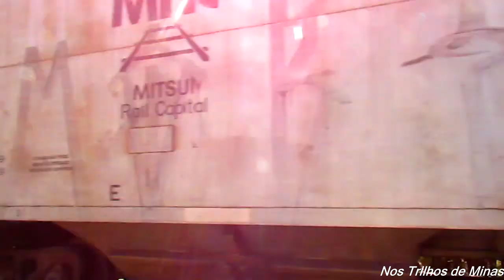J730 carregado liderado pelas locomotivas Dash-9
Trem carregado de grãos passando pela ponte Ferroviária em Carmo do Cajuru-MG, próximo a Divinópolis-MG, com as locomotivas Dash9 distribuídas em 3 blocos de vagões.